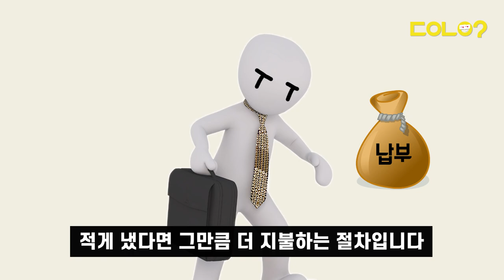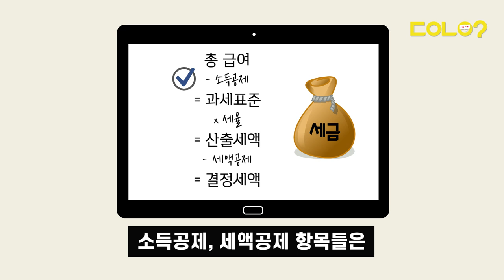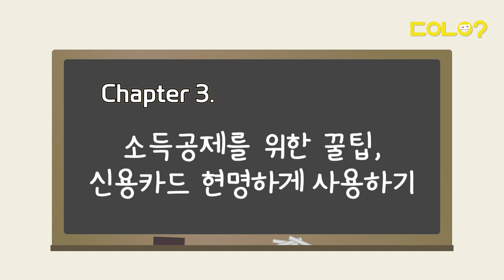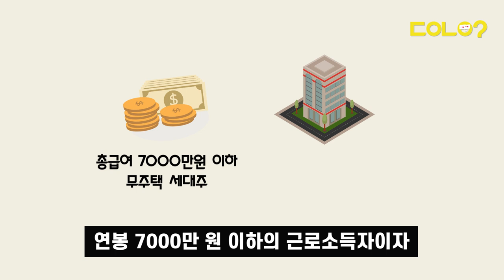[두유노우] 연말정산은 왜 하는걸까?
1월 하고도 20일이 훌쩍 지났습니다 😏

아마 대부분의 직장인👨‍💼👩‍💼들은 지금쯤
연말정산 간소화 자료📄를 이미 제출했거나
제출할 준비를 하고 있을 텐데요

매년 찾아오는
'13월의 월급'💰 연말정산

대체 왜 하는 거고 😮
또 무엇을 꼭 챙겨야 할까요? 🤔

구성/제작 = 이혜진 기자